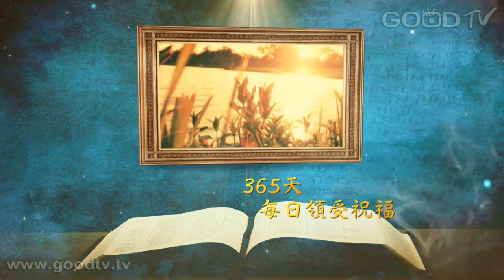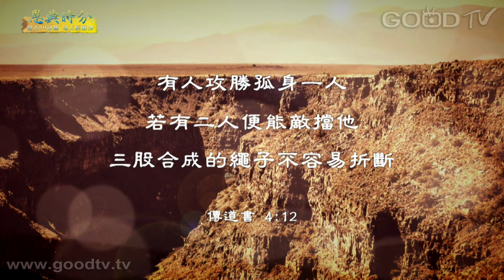恩典時分~職場宣教(48)不要單打獨鬥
每天十分鐘，每天經歷神。金句：有人攻勝孤身一人，若有二人便能敵擋他；三股合成的繩子不容易折斷(傳道書 4:12)

恩典分享：但以理可以為上帝做大事，因他有屬靈的團隊，四人合一、一起爭戰。求神光照我們內心是否有驕傲的光景，賜下謙卑為懷的心，使我們不單打獨鬥乃是謙卑地與人並肩合作向前行。

盡情的敬拜／古正芳、張四維
耶穌恩友／古皓、王宗民、史茵茵、簡愛